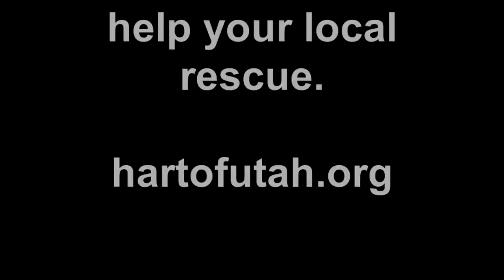puppies at 5 weeks 10.21.10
there looking for homes.